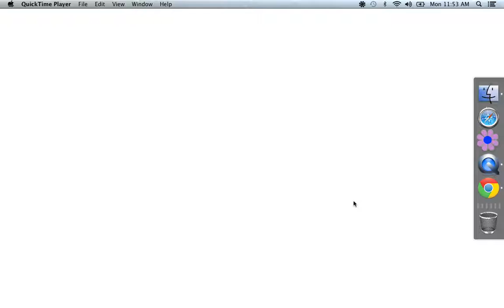AEF 12-23-2013-Northeast Florida Bald Eagles-FINE IN THE PINE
Time for a little sunshine. Nest time 2:55pm!!!